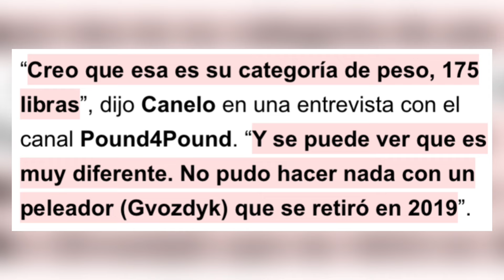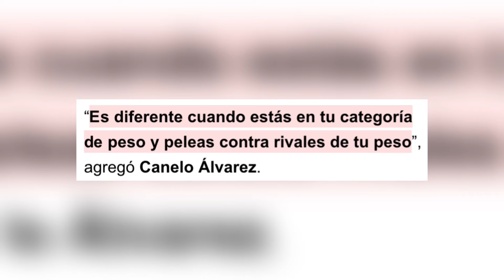CANELO ALVAREZ crítica DEBUT de BENAVIDEZ en 175 LIBRAS “Donde Está El MONSTRUO”